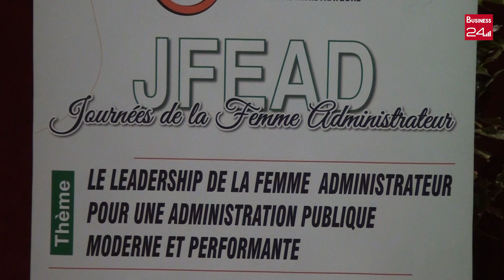JOURNEE DES FEMMES ADMINISTRATEURS : LE FIEMAD CELEBRE LA PREMIERE EDITION